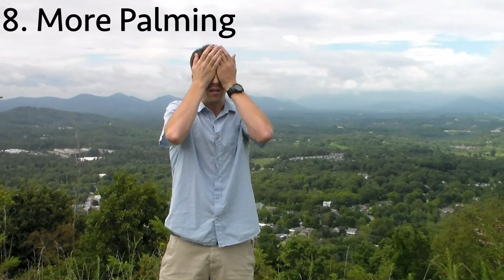Bates Method 101: Daily Vision Routine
In this video, Certified Bates Method Teacher, Nathan Oxenfeld guides you through a simple daily vision improvement routine.

All of the practices shown in this video are meant to be performed without wearing any glasses or contacts.

Most of the practices mentioned in this video have their own separate instructional videos, if you search for "Bates Method 101" on YouTube,

Click Here to get a copy of Nathan's book "Give Up Your Glasses For Good: Holistic Eye Care for the 21st Century" which contains step-by-step instructions for all the practices in this video and more

Donations for continued creation of high quality vision improvement videos are humbly accepted